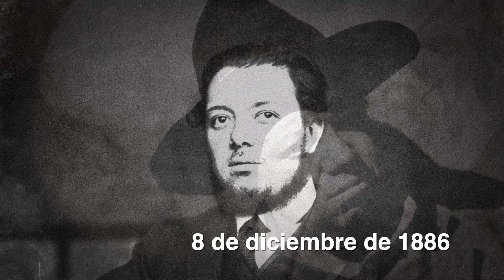HISTÓRICA DIEGO RIVERA